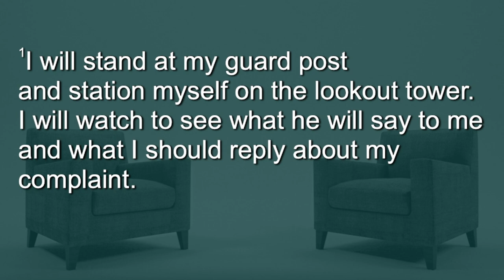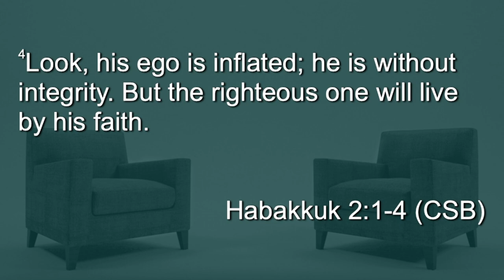How to Wait for God when He Seems to Be Late - When – Week 2 – Sermon – Preben Vang – 7/14/24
Passage: Habakkuk 2